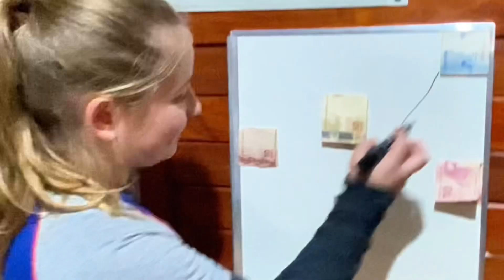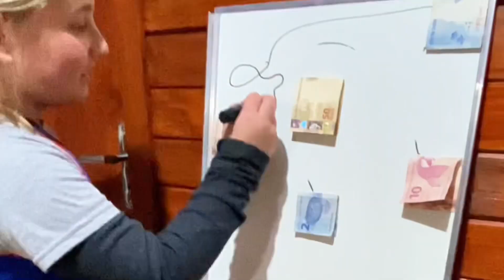[MEU DEUS😱] Moradora de rua CHOROU DE EMOÇÃO😭ao receber presente! Ela só queria comida pra filha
Minha missão é mudar a vida das pessoas.

Ajudando pessoas que precisam de forma divertida e sincera com Desafios e brincadeiras!

ajude o próximo, ajude quem precisa! Faça a diferença!

Ajudando cego,vendedores de Rua,Mendigos,cachorros,mãe solteira,etc.

Quando fazemos coisas positivas e com amor, a vida surpreende mesmo.
Cada vez mais eu tenho certeza da minha missão no mundo. Espalhar esperança por aí.
Obrigado pelo like de todos e vamos com tudo :)
A vida é sensacional !!!

ajudando o próximo, vamos fazer a diferença!
Já ajudei cegos, vendedores de Rua,Mendigos,cachorros,mãe solteira,etc.

Sempre ajudei as pessoas na minha vida. Mas nesse ano de 2023 tomei a decisão de fazer disso MINHA MISSÃO DE VIDA, FILMANDO  PARA PODER INSPIRAR OUTRAS PESSOAS A AJUDAR TAMBÉM.

JÁ AJUDEI CENTENAS DE PESSOAS

POR FAVOR ME AJUDE A FAZER A DIFERENÇA! QUALQUER VALOR É BEM VINDO!

JUNTOS VAMOS MUDAR O MUNDO!

Obrigado pela confiança e desejo que sua vida prospere cada vez mais!